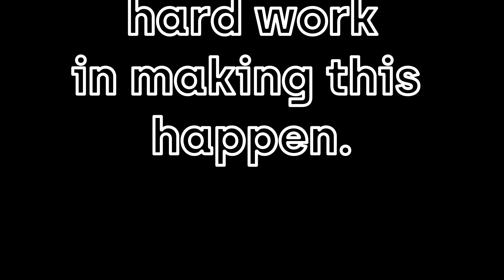QMU Live: Chros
In collaboration with Creative Scotland, we present a Stay at Home St Paddy's Day with music recorded live by Chros!

Chros are Charlie West and Ross Little.

Charlie West is an actor and musician from Edinburgh. He has performed with various bands at different festivals, events and gigs including Edinburgh Hogmanay Ceilidh Stage and Celtic Connections. He has also been performing with Bridges Function Band for the last four years playing weddings and events all across Scotland.

Ross Little is an experienced and versatile session and live band multi- instrumentalist (Piano/Keys & Accordion) based in Edinburgh, with playing and recording experience in a wealth of genres, ranging from Scottish folk/trad to jazz, funk, soul and RnB to name a few.  Ross' undeniable command of his instruments is acclaimed, in roles as an empathetic accompanist and an imaginative and energetic soloist.
A core member of Jimi Get Your Funk On, an Edinburgh based funk behemoth, Ross provides complementary harmony through various keyboard tones and contributes with composition and arranging within the band. Ross is also a main member of indie-folk band The Vanderblues bringing his own influences into the band’s sound Ross can also be found playing in the function band Hot Space and also the Highland folk-fusion band The Cavemen.
Since studying on the BA (Hons) Popular Music course at Edinburgh Napier University, Ross has been honing his skills as a musician and as a private piano tutor as well.
Ross is a reliable and enthusiastic performer who enjoys playing and creating music. If you have music or a creative project and you would like a versatile keys player, please don’t hesitate to get in touch.

We are all missing gigs dearly and the QMU is delighted to once again use resources from the Creative Scotland Performing Arts Venue Relief Fund to provide invaluable work for members of our city's vibrant music scene.

This has been an extremely difficult year for all. Usually we would fundraise for Mental Health Live at our gigs so we would like to invite you to donate to the Mental Health Foundation whilst enjoying our gig -

Thanks to Creative Scotland.